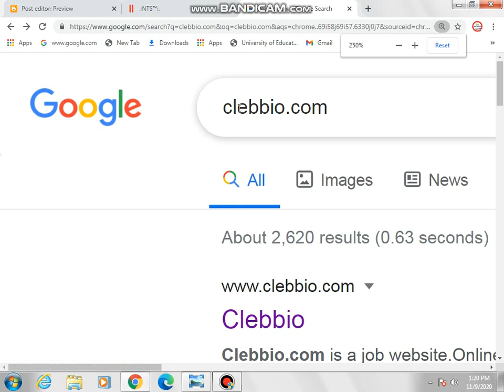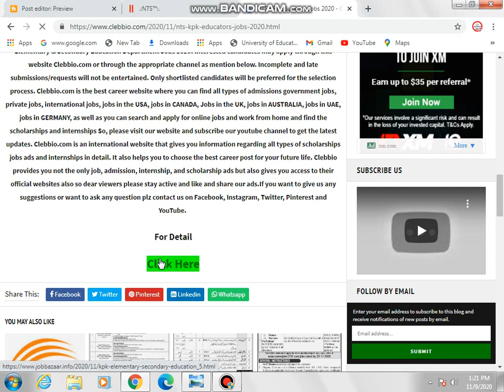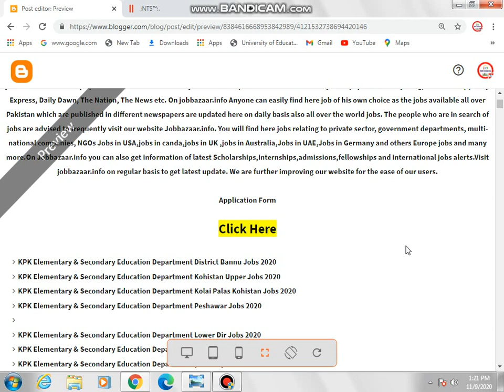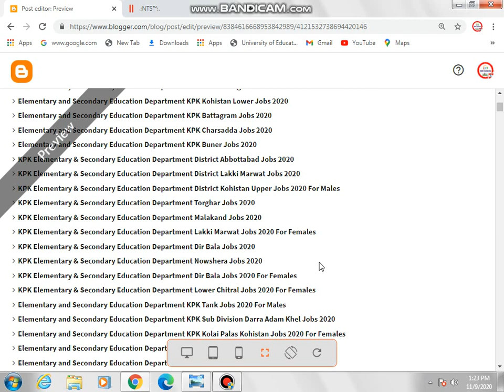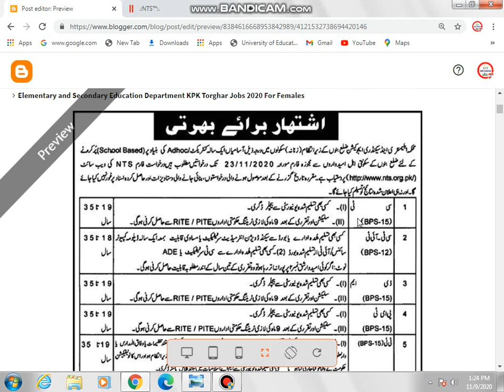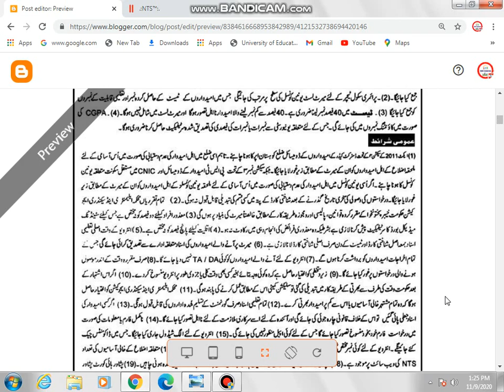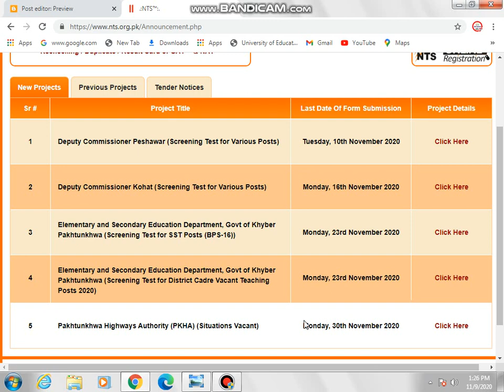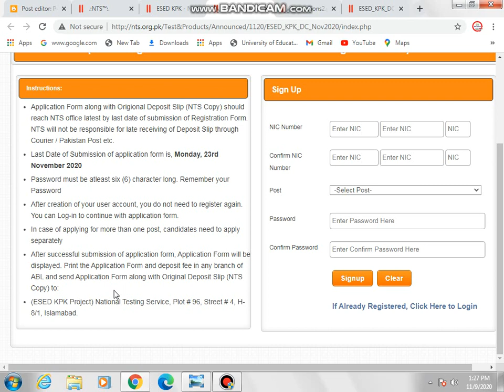KPK Educators NTS Jobs 2020-All District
Hello,

Jobbazaar.info